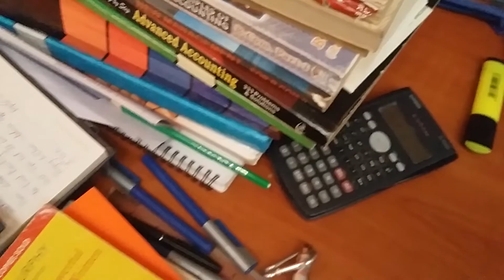FIRST CRICKET VLOG OF 2019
A net session after a while, good to be back.
kya apki academy mai qaa'wa milta hai? nahi na. :)